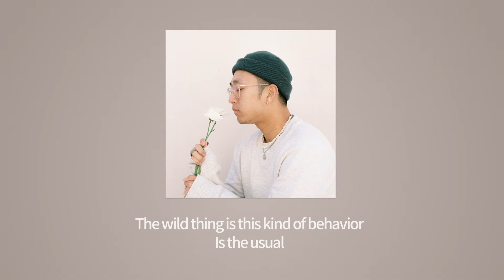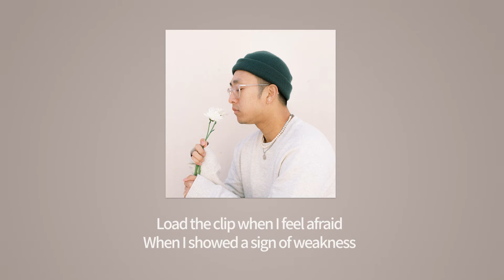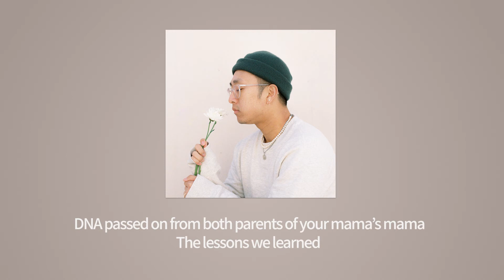Uzuhan (우주한) - Tough Guy